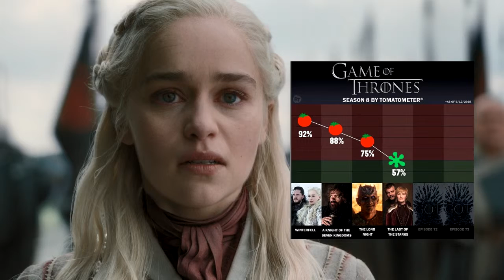REVIEW Juego de Tronos 8x04 The last of the Starks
Hola amigos les traigo un nuevo video, mi análisis del 8x04de Juego de Tronos.